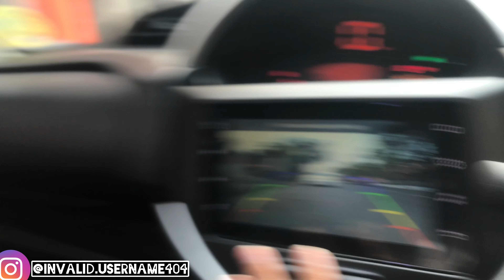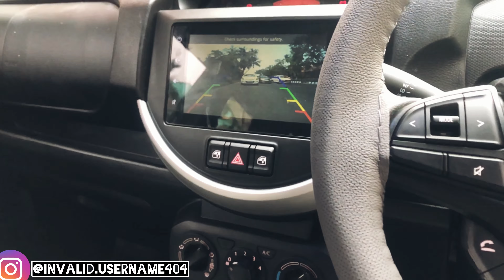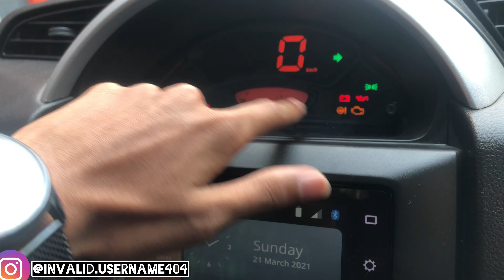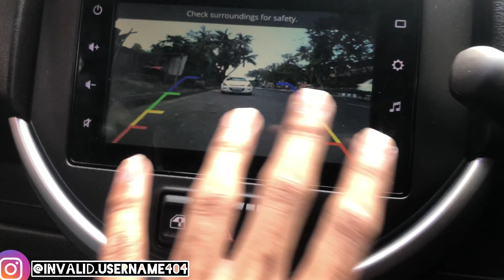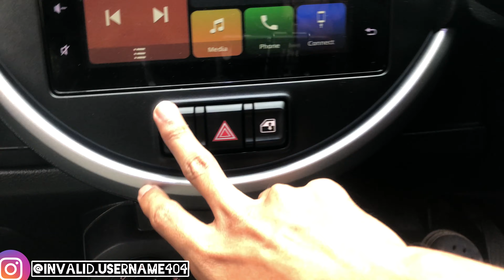MODIFIED MARUTI SUZUKI S-PRESSO | NAPPA LEATHER SEATS| LED| AUTOPRO KOLKATA 💥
Autopro: Manoj Gupta: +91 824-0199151
Map Location: Autopro || Best Car Decor Shop Near Me || Car Accessories Dealers in Kolkata ||
19H, 1, Jheel Rd, Dhakuria, Garfa, Kolkata, West Bengal 700031

Things I use:
1. Apple iphone 8(64GB)
2. Laple Mic
3. Audio Adapter
4. Canon 700D
5. TriPod